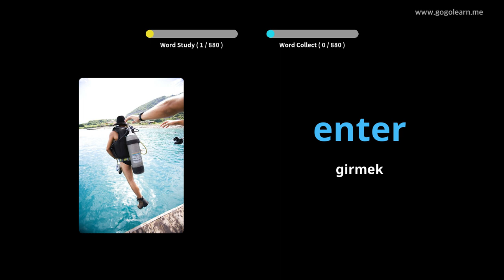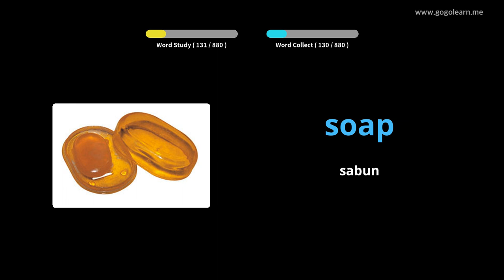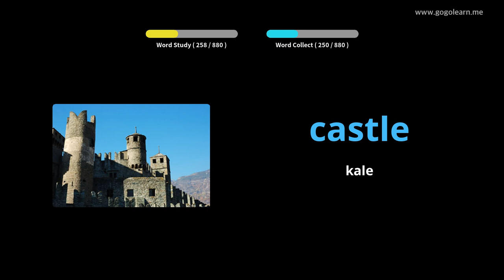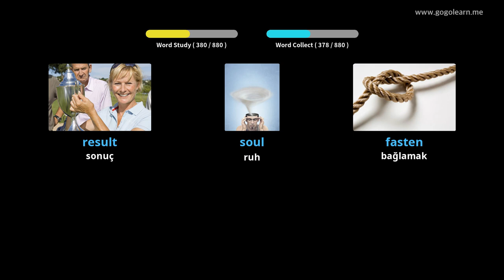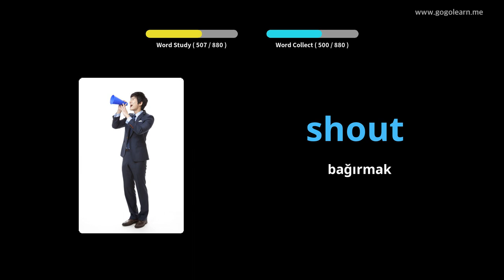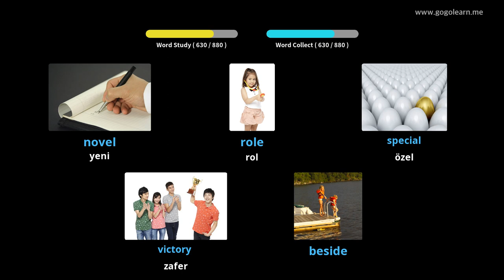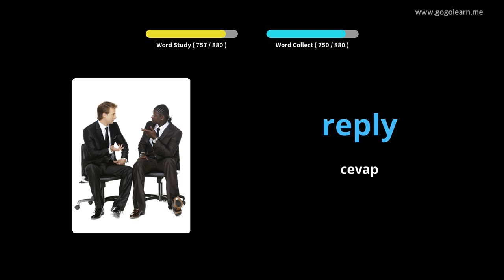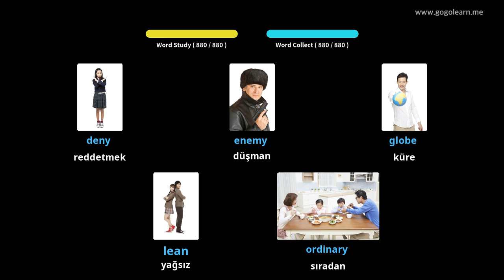Ingilizce Resimlerle Öğrenin | Ingilizce Kelime Bilgisi Orta okul | Golearn